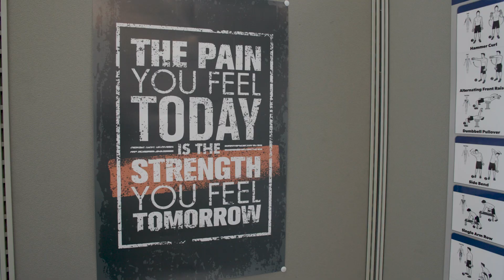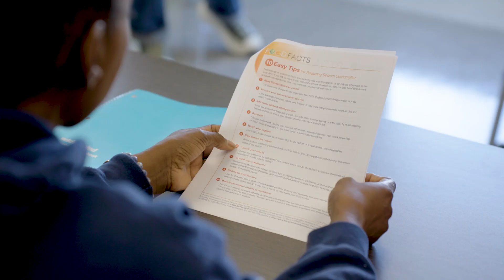Difference Makers - Felicia Drummond | Piedmont Healthcare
Meet Felicia Drummond, a health and wellness coach at DITCH, Inc. DITCH (Developing Individuals to Compete Higher) is a non profit 501(c)(3) that focuses on health and wellness of both adults and youth in the community.